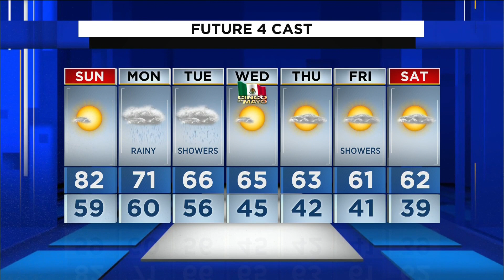Metro Detroit weather: Far from freezing Saturday, May 1, 2021, 8 p.m. update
Saturday night will be fair to partly cloudy. Furnaces can take a break because it will be mild. Overnight lows will be in the low and middle 50s.